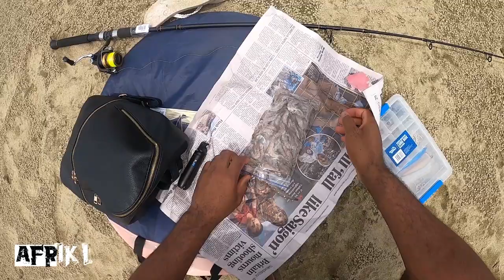Black Man Fishing In Australia GONE WRONG! Being Chased By Aggressive Bird For My Fish!